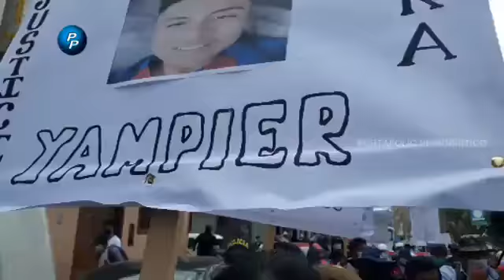Rondas protestan frente al Ministerio Público